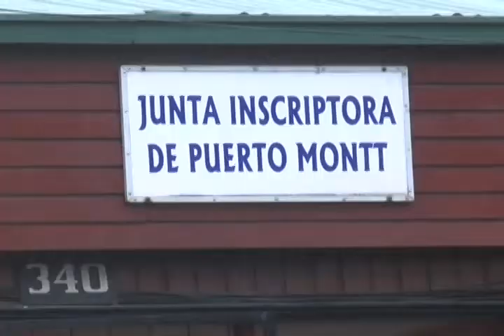Registro Electoral cerró período para cambiar de domicilio